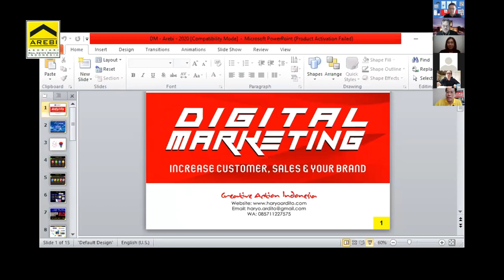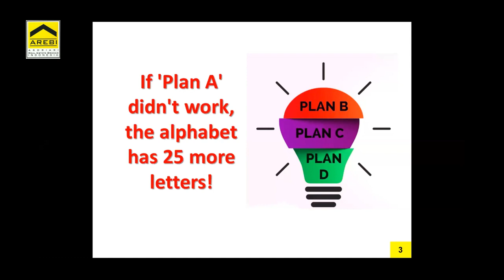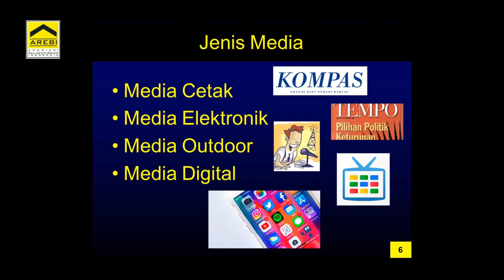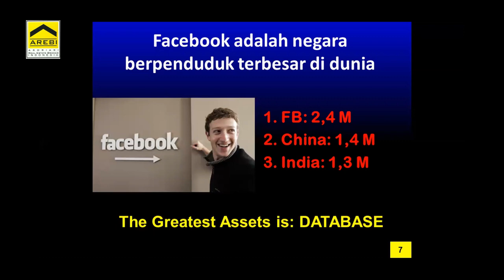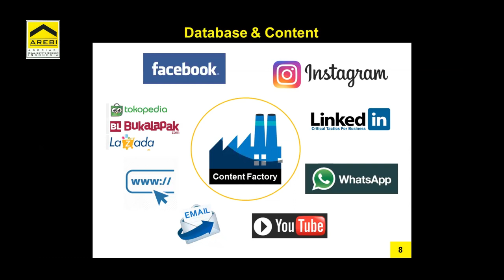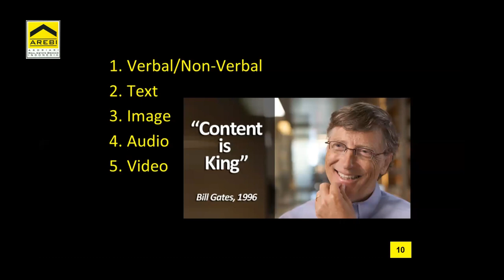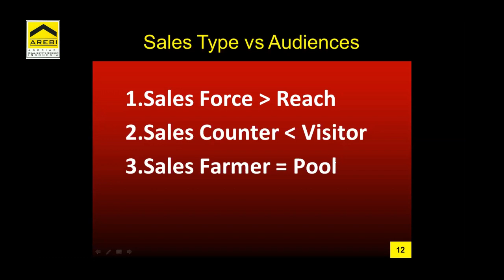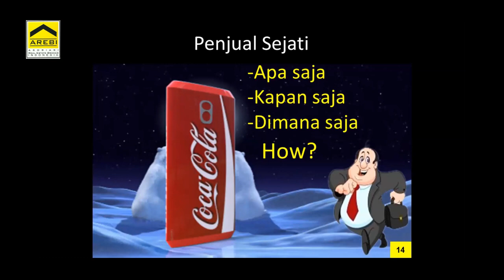HOW TO BE PRODUCTIVE USING DIGITAL MARKETING TOOLS ( SESI 1 ) HARYO ARDITO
Online Seminar Sessions Hosted By DPP AREBI  dengan 3 pembicara yang ahli dibidangnya. Bapak Haryo memberikan tips memanfaat medsos untuk marketing properti.